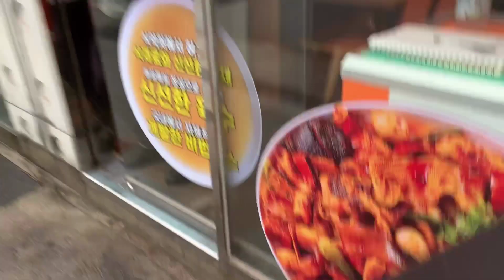너 가수하기 싫어? 피튀기는 기싸움 [광리X비글S2] 브레이브 보이즈ㅣ비글S2 BeagleS2 🐶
안녕하세요 비글S2입니다🐶

✔인스타그램(Instagram) @brave97s
✔트위터(Twitter) @brave97s
✔틱톡(TIKTOK) @brave97ss
✔BGM정보 DOVA syndrome